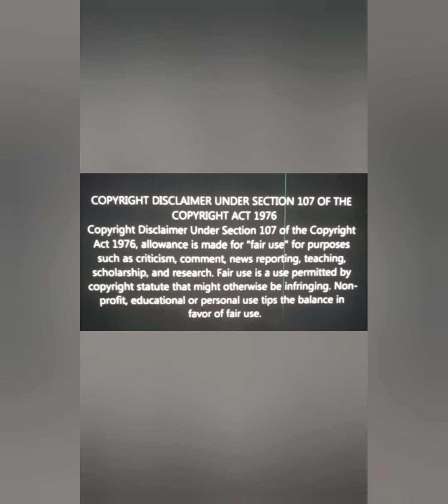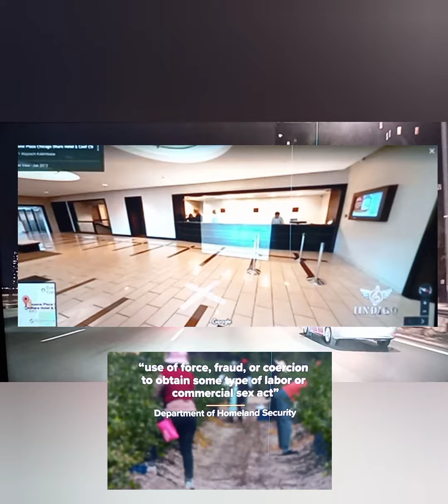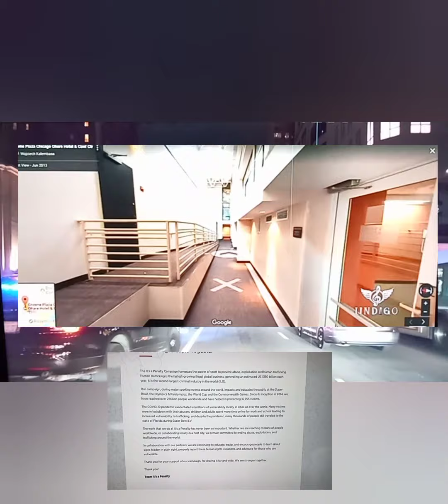The Kenneka Jenkins Murder Movie 🎥": Big Traffik 🏰✈🧠🫁🫀🛩 Big Money 💰